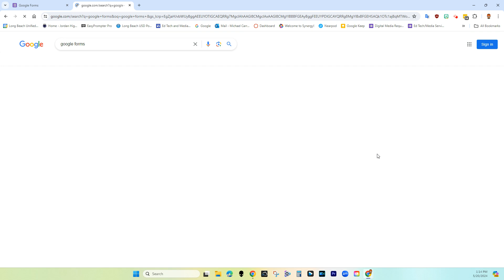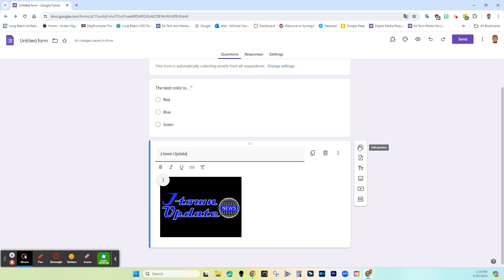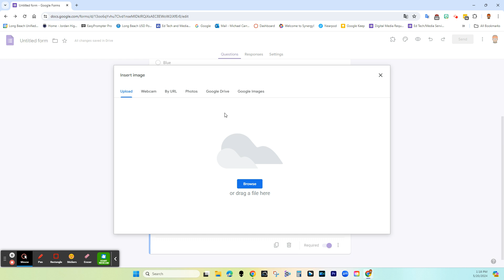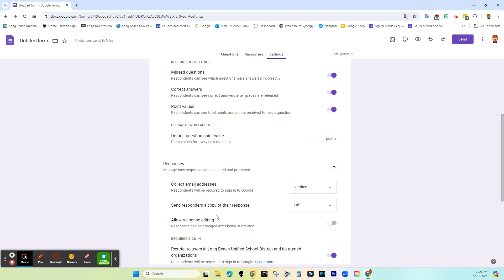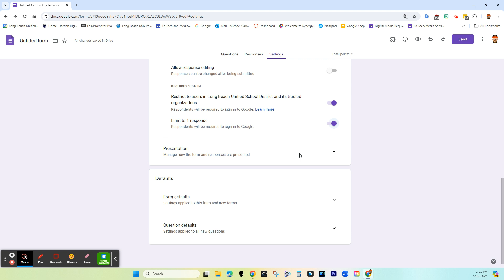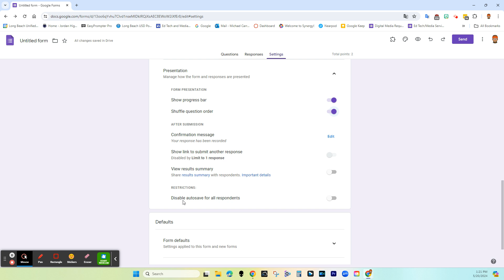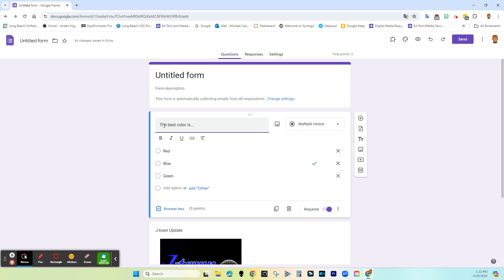Google Forms Quiz Feature Updated 2024